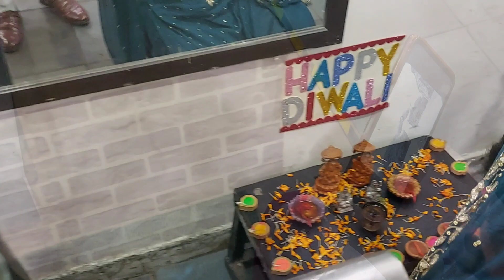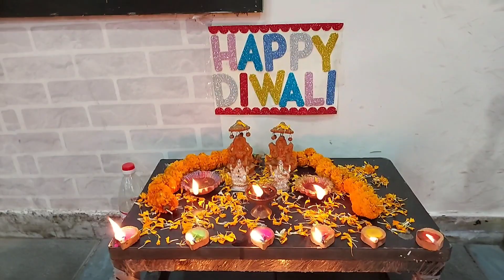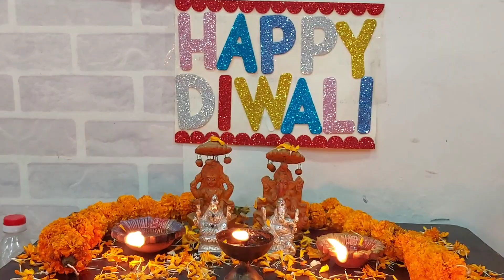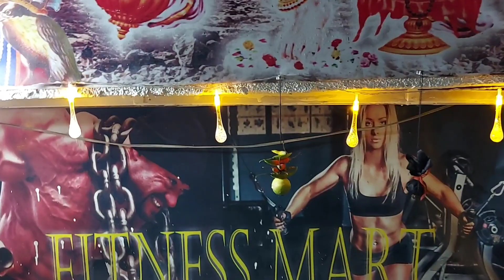Gym or ghar ki diwali pooja ek sath | Celebrate karte huye rahul Chauhan vlogs | 24 October 2022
Gym or ghar ki diwali pooja ek sath |  Celebrate karte huye rahul Chauhan vlogs

My first vlog 🙏❤️jai mata di

My first vlog of this channel
My first vlog Editting
My first vlog background music
My first vlog on YouTube from phone
My first vlog In Delhi